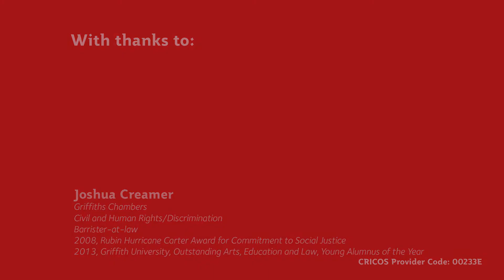Innovative, Creative, and Entrepreneurial